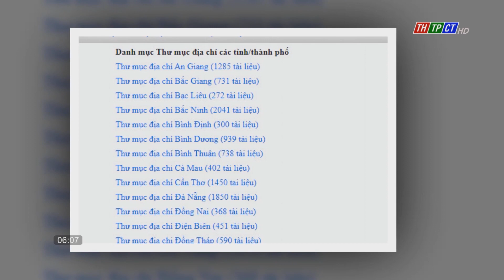Hội thư viện Việt Nam tạo lập cơ sở dữ liệu thư mục địa chí| Cần Thơ TV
Qua gần 2 tháng triển khai, Hội Thư viện Việt Nam đã nhận được Thư mục địa chí của hơn 40 thư viện tỉnh/thành phố, trong đó có Cần Thơ gửi về, với hơn tổng số 40.600 tên tài liệu cho việc tạo lập cơ sở dữ liệu Thư mục địa chí trực tuyến trên trang web của Hội.